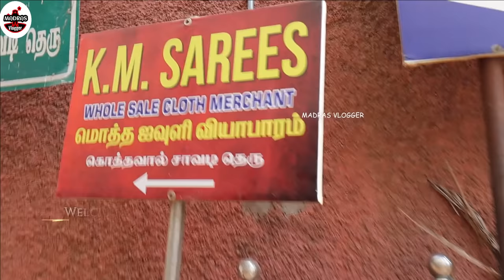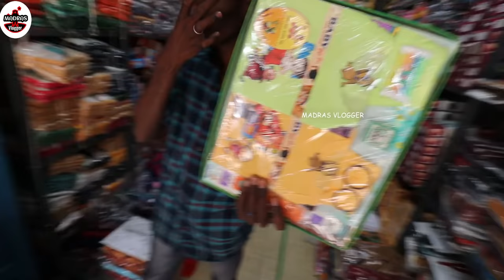wholesale textile shop, wholesale dress shop in tamil nadu, best wholesale saree, madras vlogger, KM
ADDRESS  :
K.M. SAREES
9-A, Kothaval Savadi Lane,
Near A2B Restaurant,
VILAKKUTHOON,  Kamarajar Salai, MADURAI 01.
ONLINE SALES = 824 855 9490

Music Credit,

(3) 📞 Contact links:
Shahed
BKC
Category Music